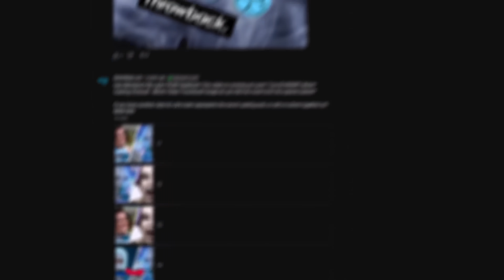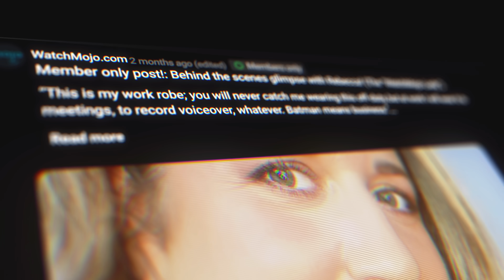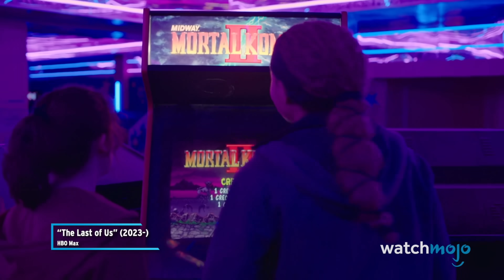Things You Missed in The Last of Us Episode 7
Episode 7 of "The Last of Us" took us into Ellie's backstory, and featured a ton of great details you may have missed! For this list, we’ll be looking at the best references, easter eggs and foreshadowing from the seventh installment in the post-apocalyptic series. If you aren’t caught up to the show or haven't played the “Last of Us” games, beware of major spoilers ahead. Our list includes Ellie’s Fight With Bethany Was a Deep Lore Cut, Hinting At a Watery Game Detail, “Dawn of The Wolf: Part 2,” and more! What’s the one video game you would save to play during the fungal apocalypse?